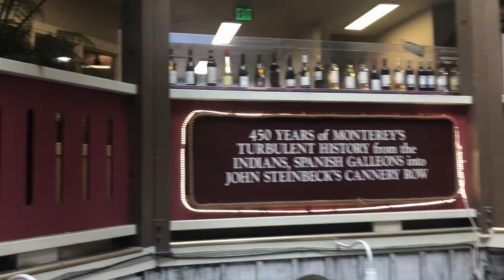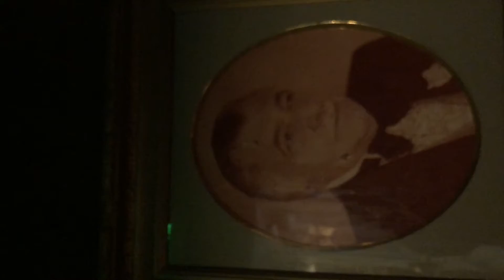🐚gorda at the Wax Museum ⚓️